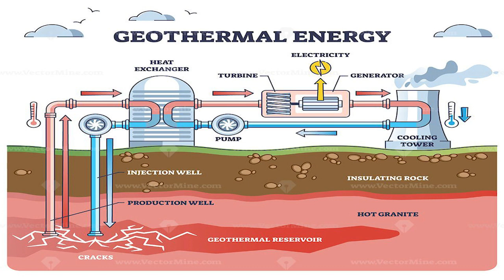Russian company to build geothermal power plants in Africa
Russian hydroelectricity company RusHydro plans to help African nations tap into their geothermal potential. According to RT, RusHydro is appraising 15 projects in 11 African countries. RusHydro is in the process of signing a geothermal agreement with Ethiopia. East African Rift Valley countries have the greatest potential for geothermal electricity production on the African continent due to a 3,000-kilometer tectonic fault between Eritrea and Mozambique. Nevertheless, countries in West Africa, Central Africa, and Southern Africa also have huge potential to generate geothermal power. The natural heat underground in certain regions of the world can be tapped into to produce renewable, geothermal energy. Unlike other forms of renewable energy like solar and wind, geothermal energy is not influenced by the weather, which makes it more reliable. Kenya has taken advantage of its geothermal potential by installing 10 geothermal power plants that produce 961 megawatts while the country has an estimated potential to produce 10,000 megawatts of geothermal electricity. Kenya plans to produce 50% of its electricity through geothermal power by 2030. Given its growing populations and industrialization needs, Africa must take advantage of renewable sources of energy like geothermal to compete in the world economy.